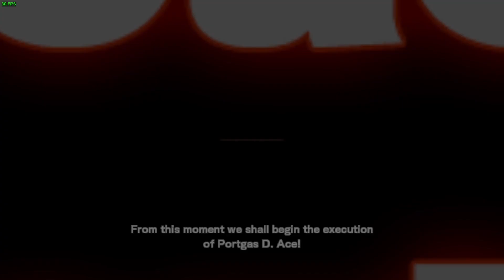This Is The Best One Piece Game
1- This video is purely fan-made and is not associated with the musical artist and anime company in any way.